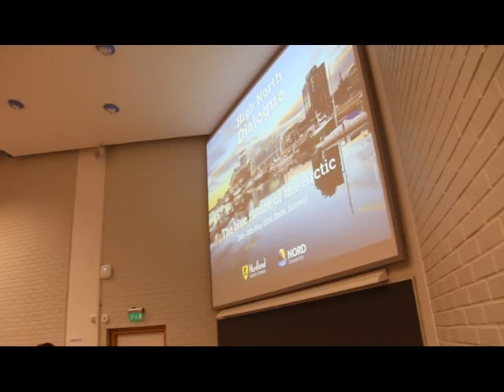HighNorthDialogue2016 i Bodø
HighNorthDialogue; Nord universitet; Nordområdesenteret; Nordland fylkeskommune; arktis; Arctic; Tomas Norvoll; Frode Mellemvik, Bodø; Nordland; studenter;